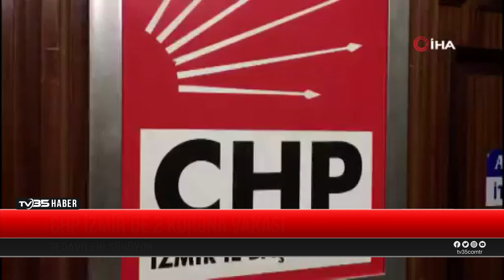CHP İZMİR’DE 2 KORONA VAKASI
CHP İZMİR İL YÖNETİMİNDEN ART ARDA KORONAVİRÜS HABERLERİ GELİYOR. GEÇTİĞİMİZ HAFTA KORONAVİRÜSE YAKALANAN İL BAŞKAN YARDIMCISI BİNALİ GÜL’ÜN ARDINDAN YILDIZ YILMAZ VE SEDREDİL COŞKUNER’İN DE KORONAVİRÜS TESTLERİ POZİTİF ÇIKTI.